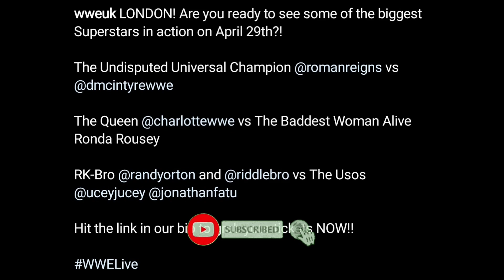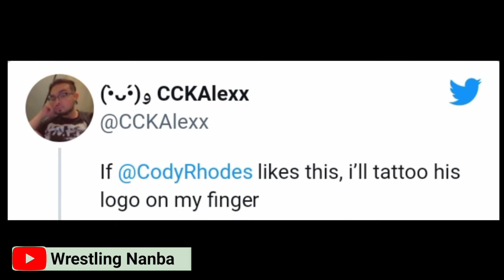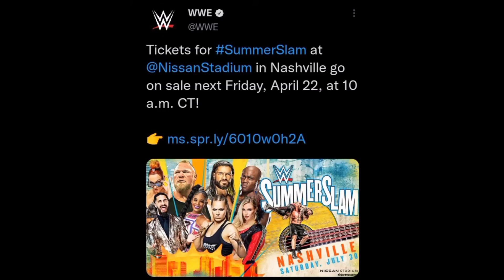BROCK Lesnar RETURN CONFIRMED !|ROMAN Reigns VS MCINTYRE OFFICIAL |SUMMERSLAM 2022 POSTER |John Cena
Topics Covered in this video::::::::::::::::
1) Brock Lesnar WWE SUMMERSLAM 2022 Confirmed in tamil
2) WWE SUMMERSLAM 2022 First POSTER in tamil
3) ROMAN Reigns VS Drew Mcintyre FOR UNDISPUTED Championship 2022 in tamil
4) CODY Rhodes COMING to SMACKDOWN 2022 in tamil
5) Brock Lesnar ADVERTISED For Summerslam 2022 in tamil
6) WWE Summerslam 2022 Poster REVEALED in tamil
7) Brock Lesnar CONFIRMED For Summerslam 2022 in tamil
8) WWE Summerslam 2022 Brock Lesnar Confirmed in tamil
9) Brock Lesnar WWE RETURN Date CONFIRMED 2022 in tamil
10) Brock lesnar return confirmed ! in tamil
brock lesnar summerslam 2022 in tamil
11) WWE summerslam 2022 in tamil
brock lesnar returns summerslam 2022 in tamil
12) WWEsummerslam 2022 poster ! in tamil
roman reigns vs drew mcintyre in tamil
13) WWE uk live event 2022 in tamil
14) Cody Rhodes shocking fan love ! in tamil
15) WWE top face's and Heels in tamil 2022